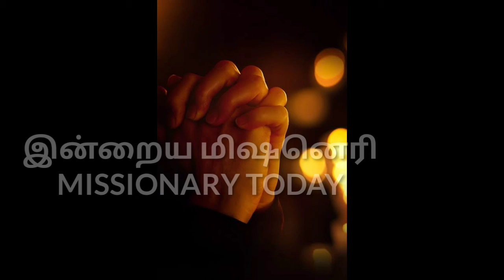இன்றைய மிஷனெரி -DEVA SAHAYAM PILLAI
Pr.L.Reethan. 25th June2021.
This channel is about Christian missionaries and their Lifes.